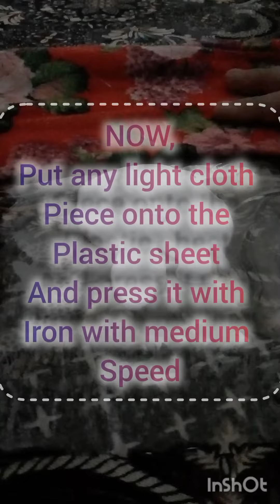I made a kind of game with plastic sheet and glue ...(BeCreativeWithFatihaAsif)